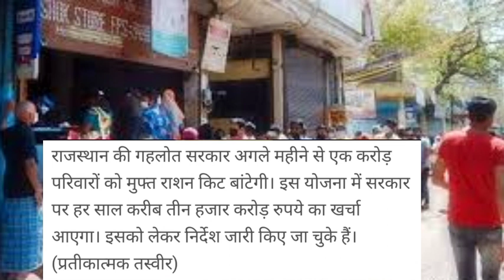खाद्य सुरक्षा अपडेट नया राशन लगा मिलने।इन लोगों को मिल रहा हैं।फूड पैकेट।Annapurna Food Packet¦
annpurna food packet yojana kya
annapurna food packet yojana
annapurna food packet yojana 2023
annpurna food packet yojana
annapurna food packet scheme
budget 2023-24 annpurna food packet yojana
rajasthan food packet yojana
nfsa annapurna food packet yojana 2023
mukhymantri annpurna food packet
annapurna food packet
annapurna food packet 2023
khadya suraksha yojana
annapurna food packet kya hai
annapurna food packets free
nfsa form approved news today
Khadya Suraksha Yojana Rajasthan
अन्नपूर्णा फूड पैकेट योजना
मुख्यमंत्री अन्नपूर्णा फूड पैकेट
अन्नपूर्णा फूड पैकेट
राजस्थान मुख्यमंत्री अन्नपूर्णा
फूड पैकेट योजना
खाद्य सुरक्षा योजना में अन्नपूर्णा खाद्य पैकेट योजना कब से लागू होगी
अन्नपूर्णा फूड पैकेट योजना कब शुरू होगी
खाद्य सुरक्षा योजना फ्री अन्नपूर्णा फूड पैकेट योजना
खाद्य सुरक्षा योजना में राशन कब से मिलेगा
खाद्य सुरक्षा योजना
खाद्य सुरक्षा योजना के फॉर्म कब भरे जाएंगे
खाद्य सुरक्षा योजना की बड़ी अपडेट
मुख्यमंत्री फ्री फ़ूड पैकेट योजना
खाद्य सुरक्षा नया राशन कार्ड डाउनलोड करें
खाद्य सुरक्षा नया राशन कार्ड
खाद्य सुरक्षा योजना में मिलने लगा राशन बड़ी अपडेट
खाद्य सुरक्षा योजना की नई अपडेट
खाद्य सुरक्षा योजना
nfsa new update 2022
nfsa new update rajasthan
nfsa new update 2023
nfsa rajasthan
nfsa ration card status check
ration card nfsa rajasthan
khadya suraksha yojana
Annapurna Food Packet Yojan
akhadya suraksha yojana 2023